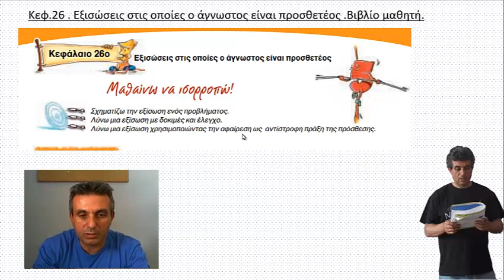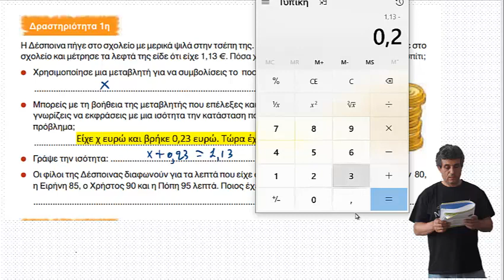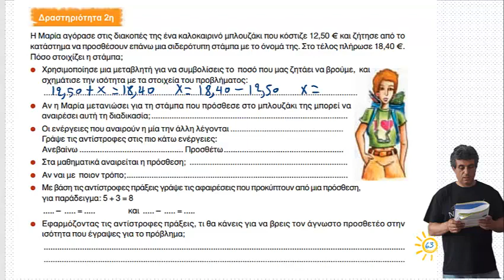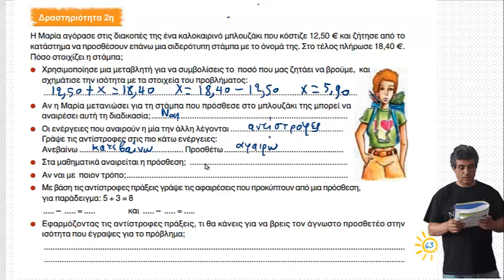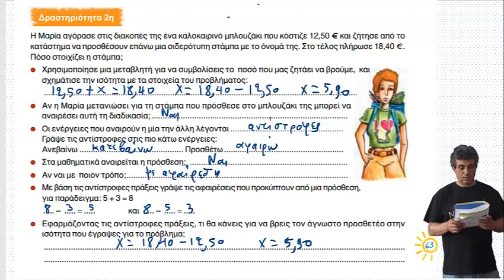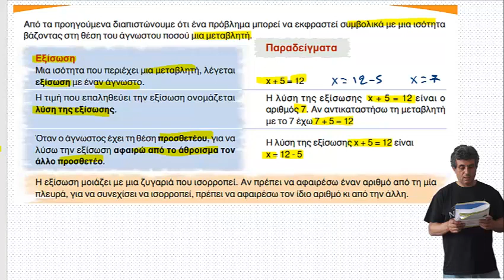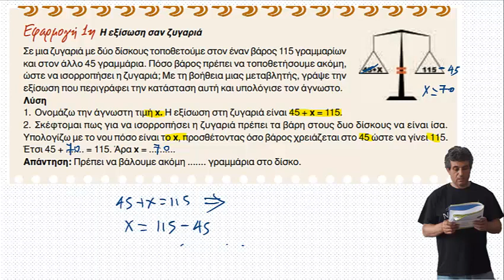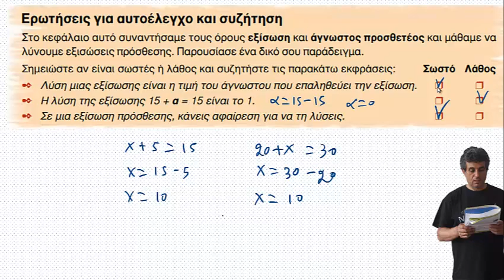κεφ.26. Εξισώσεις στις οποίες ο άγνωστος είναι προσθετέος. Βιβλίο μαθητή.